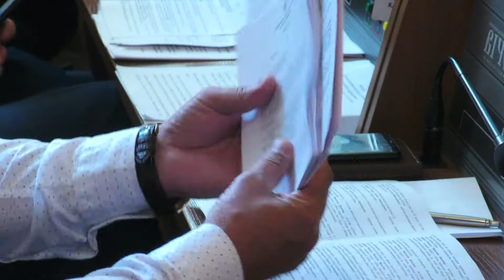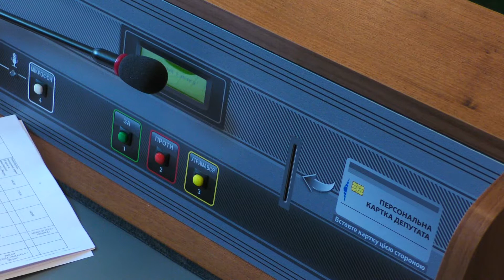Волинські депутати вирішували глобальні питання